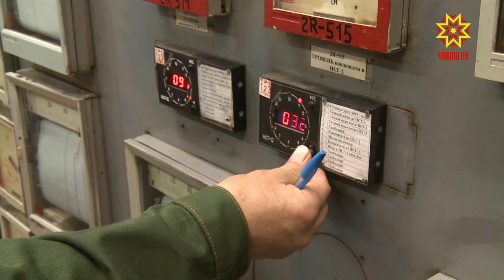С 1 октября в Чебоксарах начался отопительный сезон, но тепло поступило не во все дома города.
Жалобы поступают от жителей дома по улице Гагарина 58, там тепла нет и по сей день. Проблема в расторопности управляющих компаний и собственников жилья, отметили на  еженедельной городской планерке.